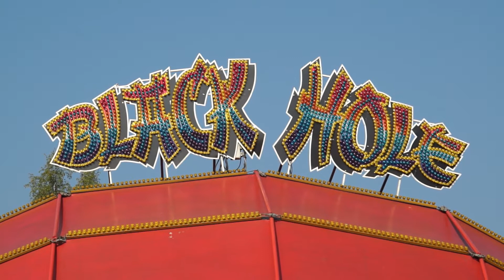Black Hole Achterbahn OffRide - Geiselwind 2014 [Full HD]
► Black Hole Achterbahn OffRide im Freizeitland Geiselwind

Was 2013 als privates Reisetagebuch begann ist heute ein Unternehmen mit Verantwortung für mehrere Mitarbeiter. Um als journalistisches Medium langfristig unabhängig von Reichweitenzwängen und Werbefinanzierungen wirklich relevante Themen abdecken zu können, benötigen wir deine Unterstützung.

Die Black Hole Achterbahn ist die neue Attraktion 2014 im Freizeitland Geiselwind. Eine Saison lang steht die einzige transportable Indoor-Achterbahn bzw. Dunkel-Achterbahn in dem fränkischen Freizeitpark bei Geiselwind.

14 Meter hohe Kuppe, sieben Meter Höhenunterschied bei der Fahrt, 50km/h Höchstgeschwindigkeit, Gondeln für bis zu vier Personen und über 400 Meter Schienenlänge.

Im Black Hole Achterbahn OffRide-Video seht ihr die Attraktion von außen. Das meiste der Fahrt findet aber natürlich im Inneren statt, da es sich um ein Darkride handelt. Hierfür präsentieren wir euch ein OnRide-Video.